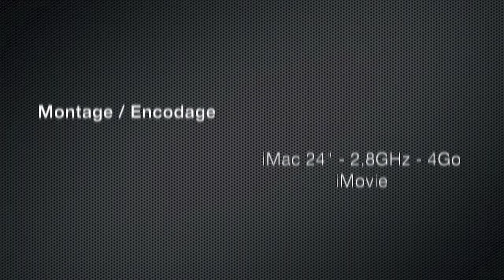Review FR - Transformers ROTF - Depthcharge et Sonar